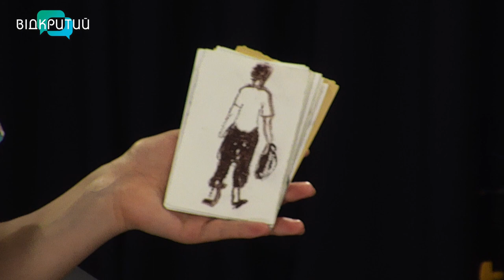Спека. Сирена. Кава. Виставка робіт художника Сергія Ковики-Алієва, написаних під час сирени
"Спека. Сирена. Кава" - так називається виставка художника Сергія Ковики-Алієва. Які роботи увійшли до виставки з такою назвою - зараз дізнаємося.